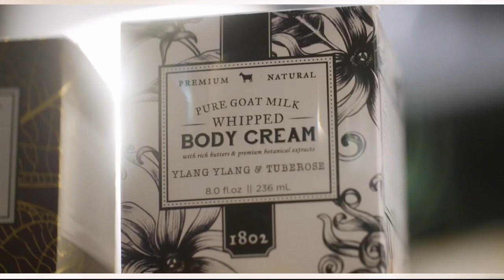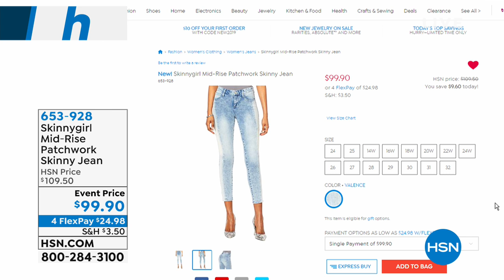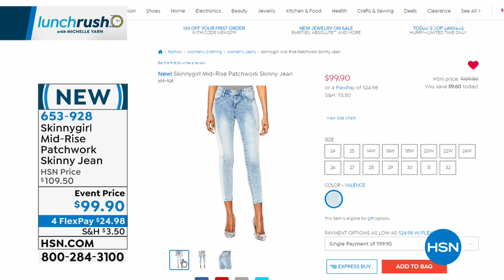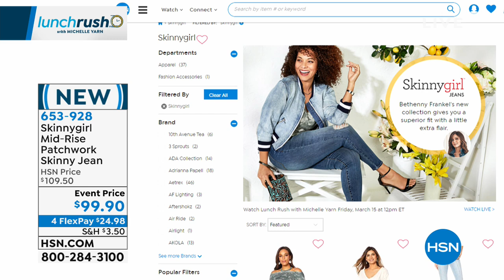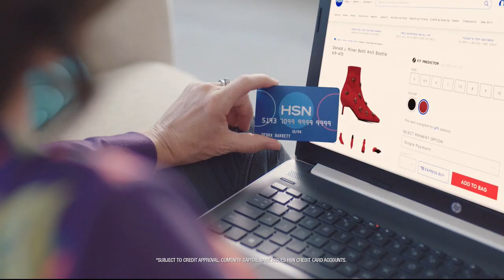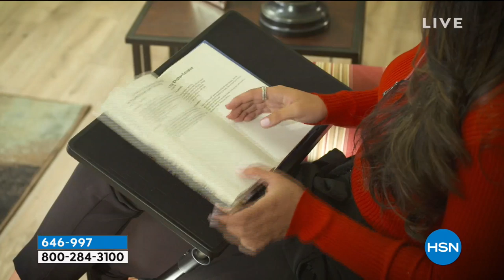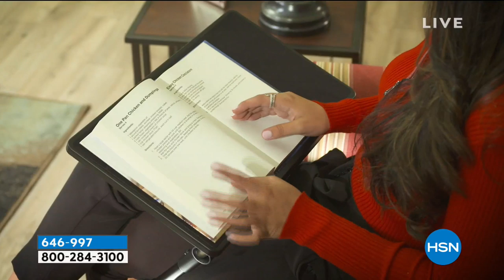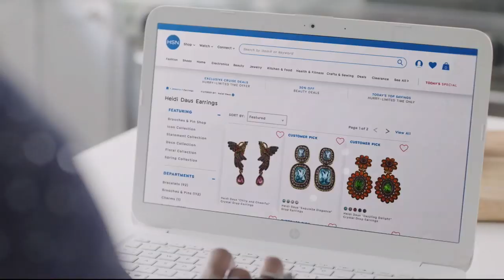HSN | Lunch Rush with Michelle Yarn 03.15.2019 - 12 PM